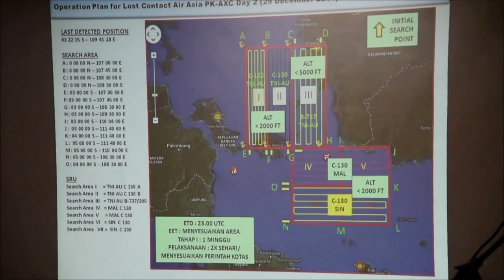Tote und Trümmer bei Suche nach AirAsia-Flugzeug entdeckt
Zwei Tage nach dem Verschwinden von Flug QZ8501 haben die Angehörigen der 162 Insassen traurige Gewissheit: Einsatzkräfte bargen vor der Insel Borneo die ersten Leichen aus dem Meer. Zuvor hatten Suchflugzeuge Trümmerteile und den Umriss eines Flugzeugs am Meeresboden gesichtet.